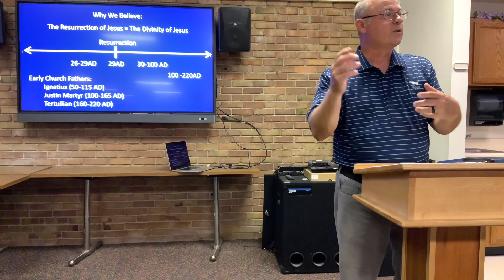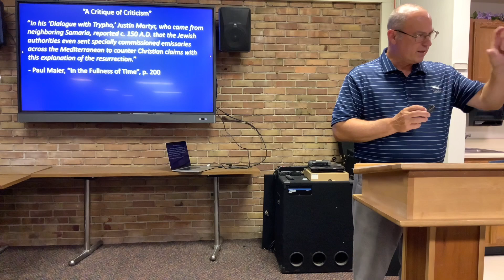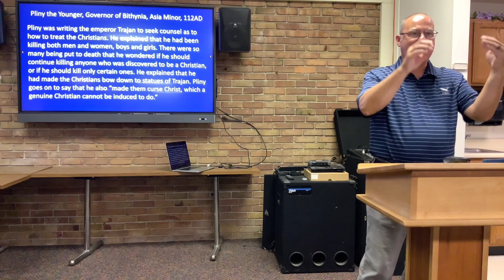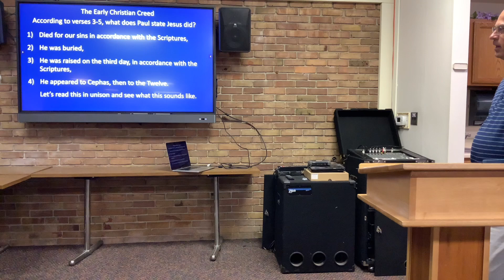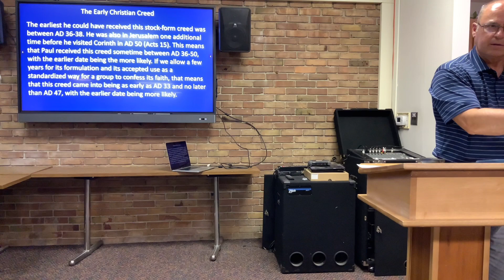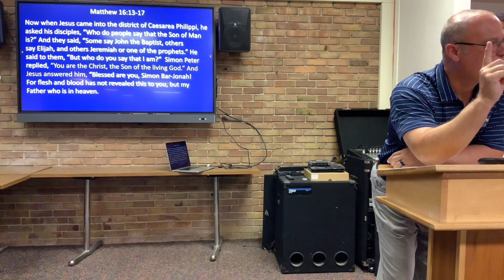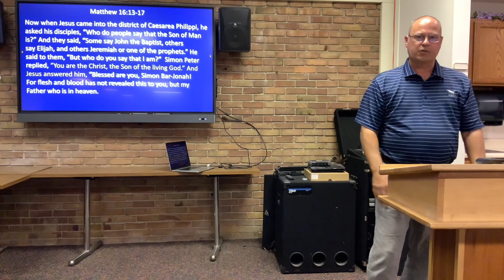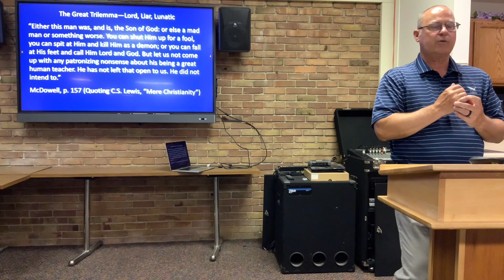Why We Believe 2